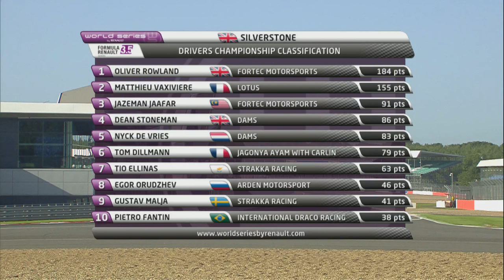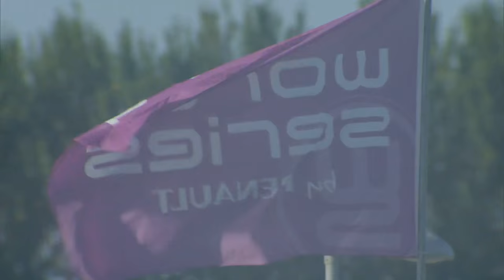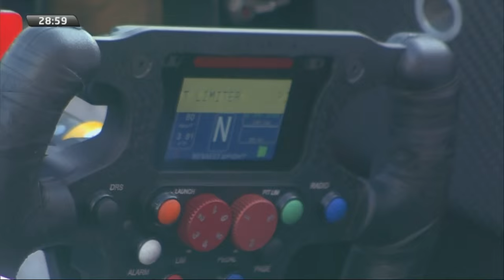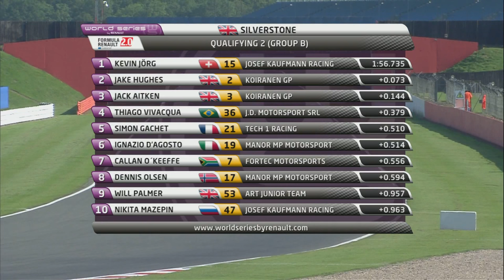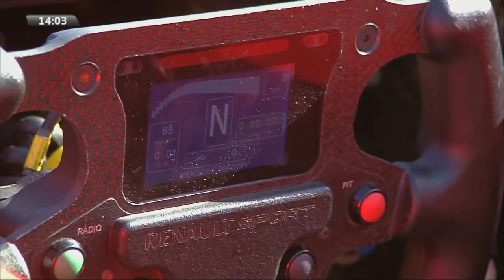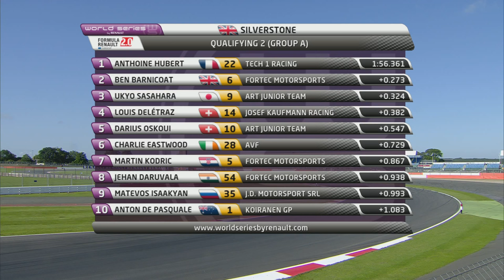WORLD SERIES BY RENAULT –SILVERSTONE QUALIFYING SESSIONS – SUNDAY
09:00 - 09:30: FORMULA RENAULT 3.5 SERIES - QUALIFYING 2

09:45 - 10:00: EUROCUP FORMULA RENAULT 2.0 - QUALIFYING 2 (GROUP B)

10:05 - 10:20: EUROCUP FORMULA RENAULT 2.0 - QUALIFYING 2 (GROUP A)